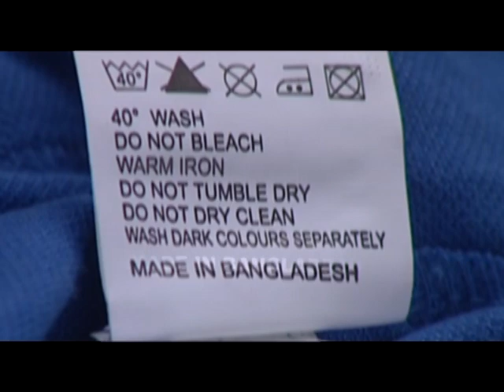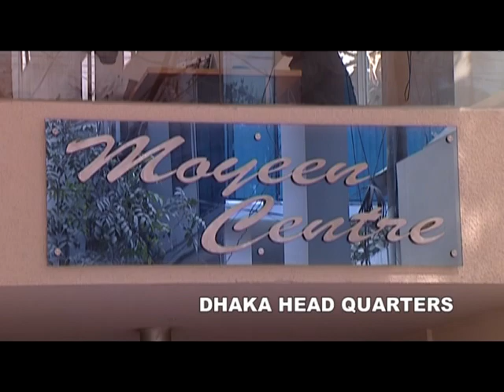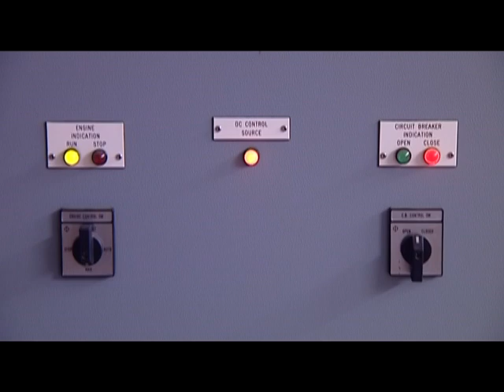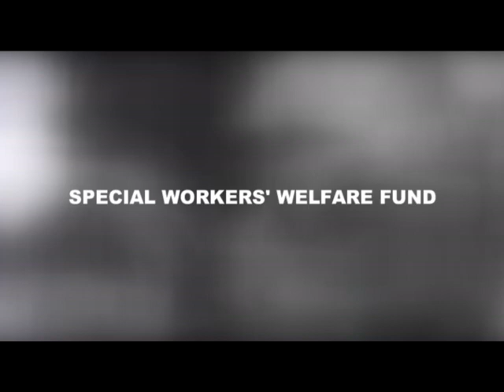Far East Corporate Video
Far East Corporate Video: Year of 2010